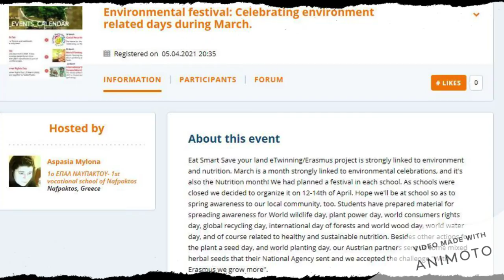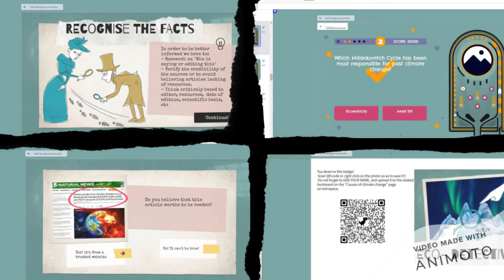Eat Smart Save Your Land: Environmental Festival at EK Nafpaktou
This event took place at the venue of EK and EPAL Nafpaktou, as part of our activities during the implementation of the KA229 Erasmus+/eTwinning project "Eat Smart Save Your Land".